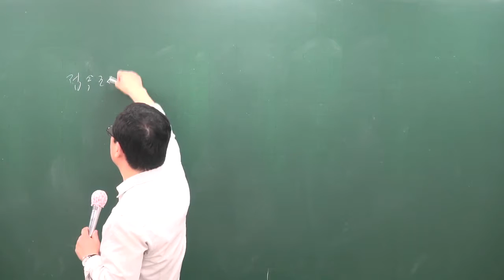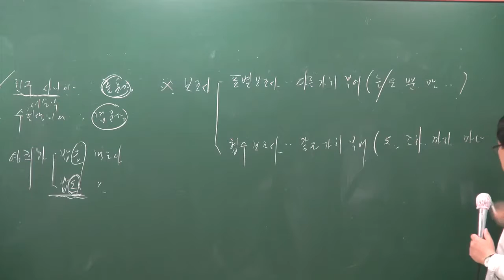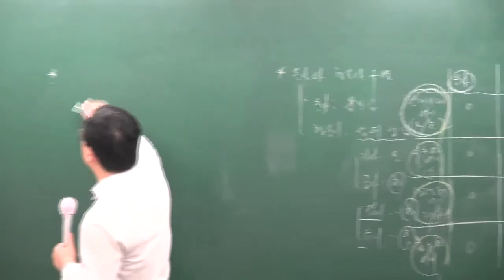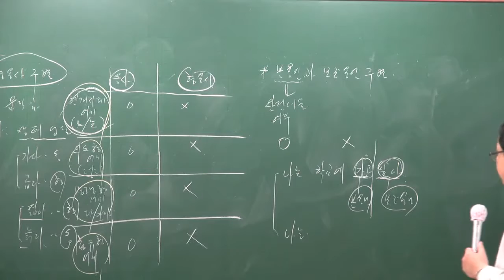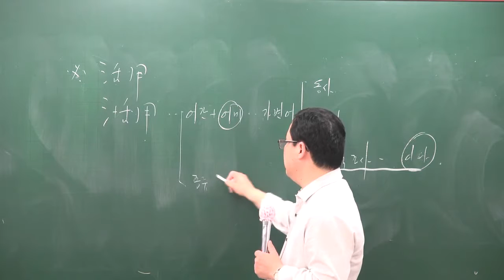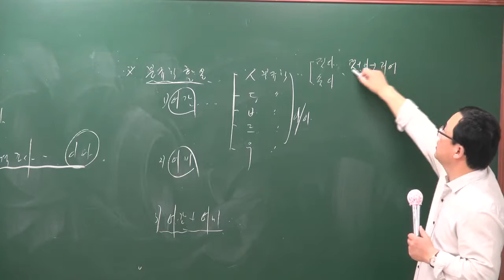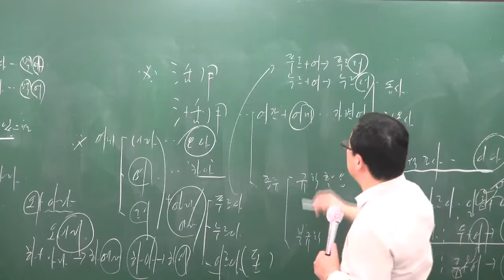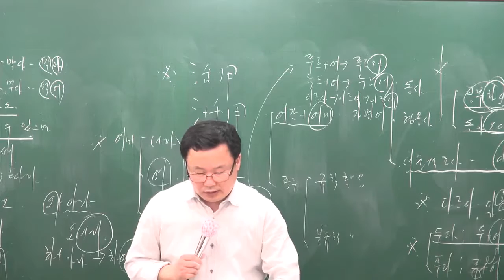[공전무] 2017년 시험대비 공무원 이론과정 국어 10강